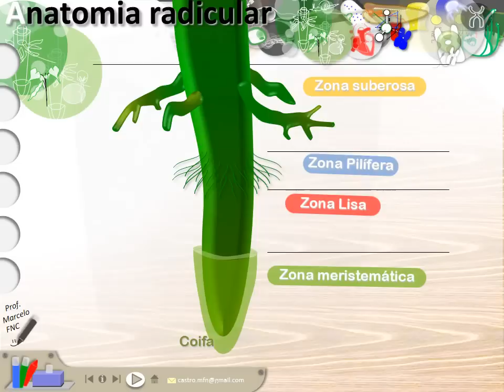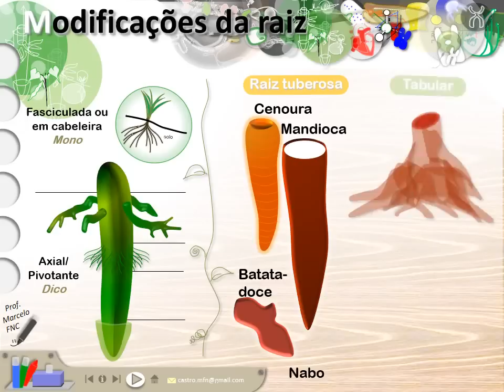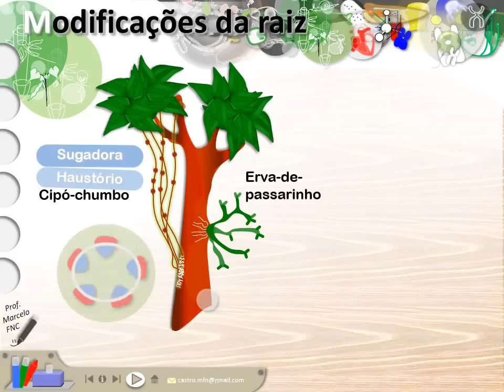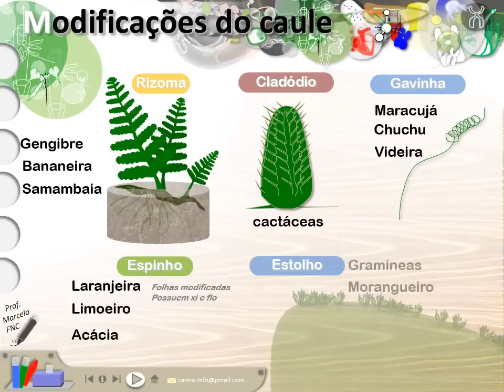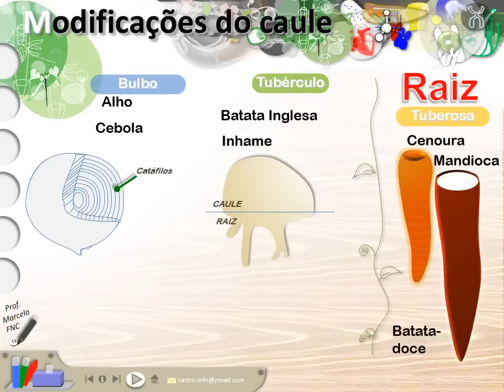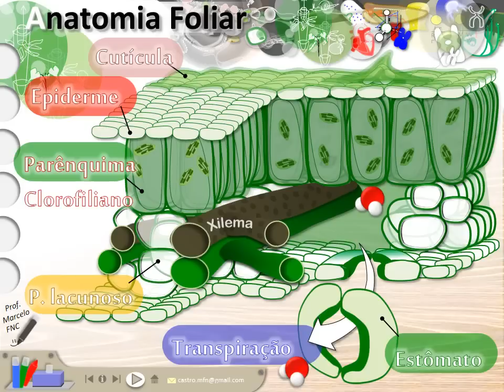Botânica - Raiz Caule e Folhas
Órgãos Vegetais
Um pouco sobre modificações do caule, raiz e anatomia interna da folha

Projeto Biozoom - Inovação no ensino de biologia.